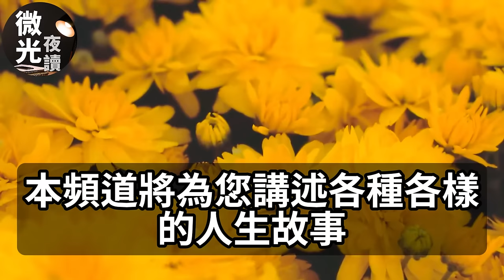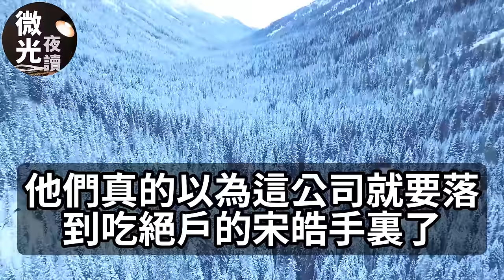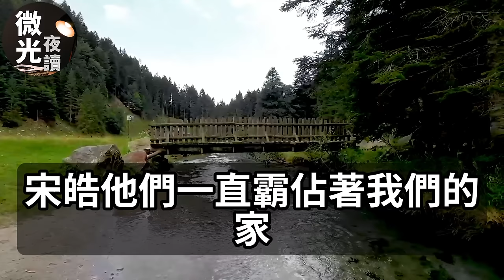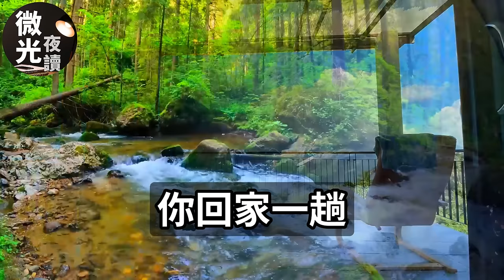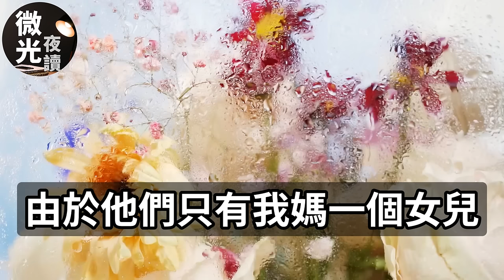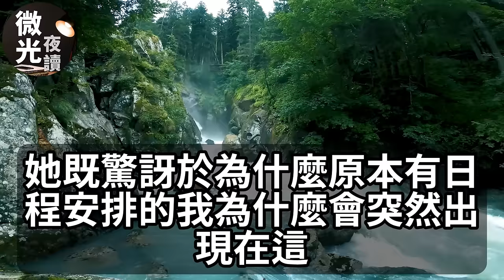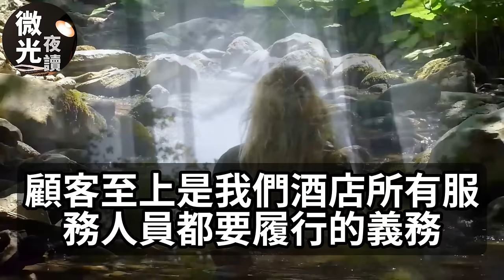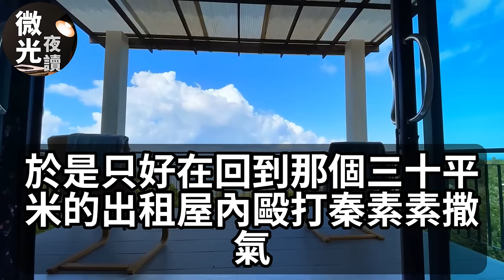我妈刚走渣爹宣布和她离婚！带着小三和私生子登堂入室！并对我说：家产都是妳弟的！我笑着带走属于我的财产！下一秒让他们一无所有！微光夜读